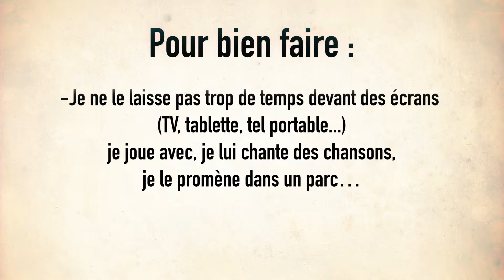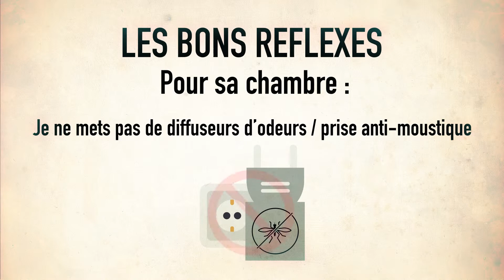10 - La santé autour de bébé